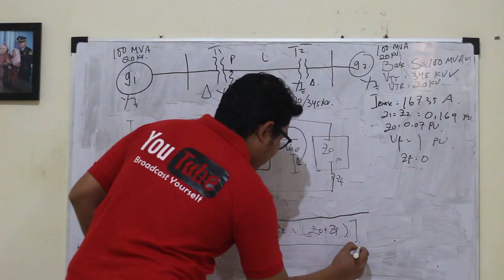Menentukan Spesifikasi Batrai Charger Inverter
Tips Batrai AKI untuk Chareger Inverter Agar Awet dan Tahan Lama

Assalammu'alaikum Wr.Wb

Berdasarkan sharing dan Pertanyaan dari salah seorang sobat Prima Aqute yaitu bang Syamsul Arifin Via Inbox Instagram yaitu tentang "Tips Batrai AKI untuk Chareger Inverter Agar Awet dan Tahan Lama" . Dimana kali ini kita akan membahas pemilihan spek pada batrai agar batrai bisa dipakai awet dan tahan lama.